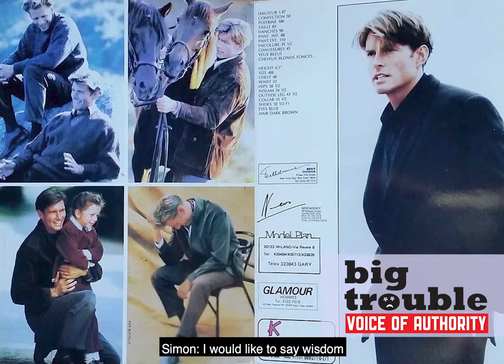Big Trouble ep. 6: Simon Rogers knocks a guy out cold on the subway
In this episode of Big Trouble, Simon knocks a guy out cold on the subway for getting in his face, and you don't get in a face this pretty without consequences. Simon Rogers is an actor, model, and founder/owner of three NY-based talent agencies, now living and working in LA.

Manspread photo credit: Paul Graham Raven